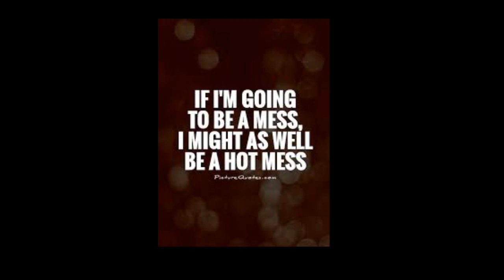Porsha Wms From The RHOA Goes To FriendsWeddingBut Her MAN Simon Is NO WHERE TO BE FOUND WHERE IS HE